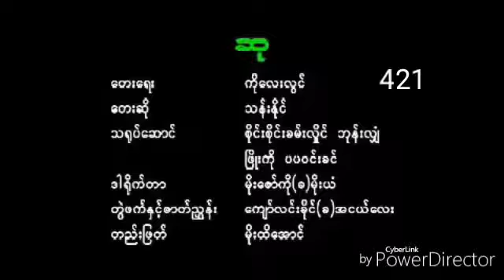SU - PlayBoy Tan Naing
Edition - David Khupcin
Race - ZO421
Born - Tuikhal Myanmar